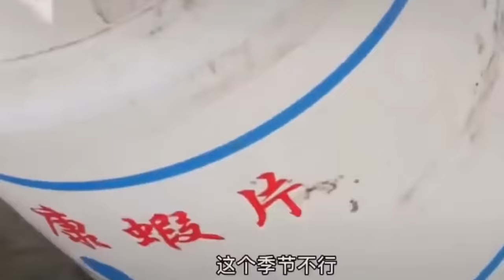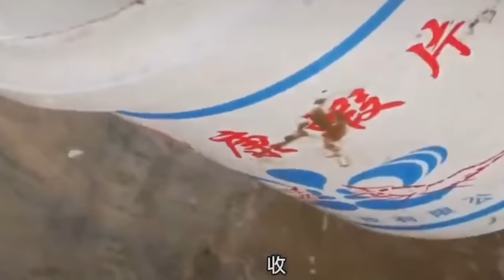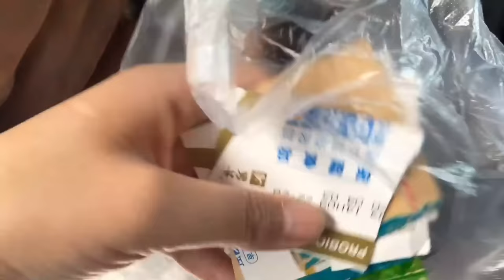Octopus & Catch a starfish and a big octopus in the sea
There is no violence or gore of any kind involved. " Octopus & Catch a starfish and a big octopus in the sea